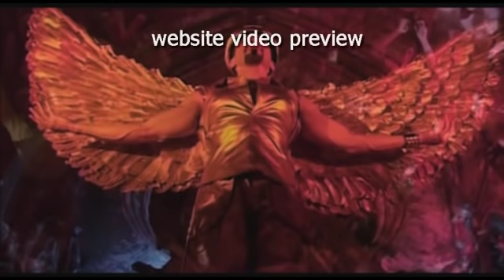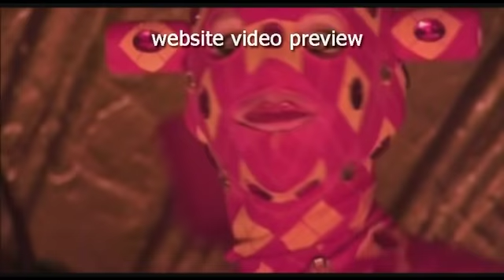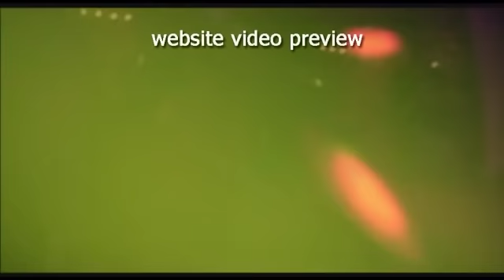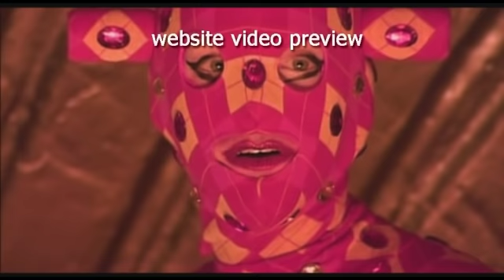felix da housecat - money, success, fame, glamour (HQ-VIDEO-REMIX) (e-nertia's party monster edit)